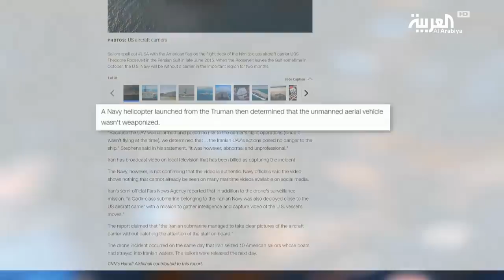DNA | الطائرة الإيرانية.. كذبة جديدة